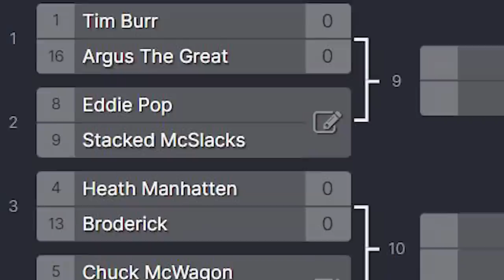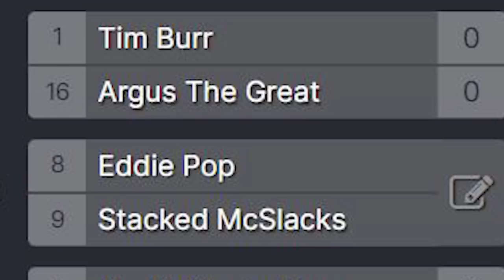The Jobbers World Cup 2K23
Last year's Jobber's World Cup tournament was a huge success as the most popular local talent from WWE 2K22's MyGM mode went up against each other. There was huge drama last time out as fan favourite Kyle Slickman was defeated by The Red Monsoon in the final, will Kyle get his revenge this year?